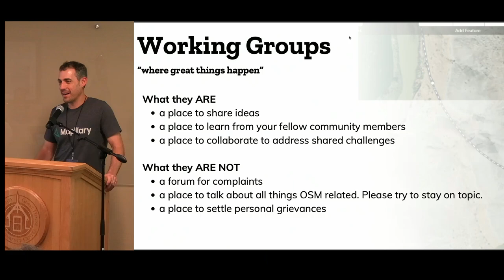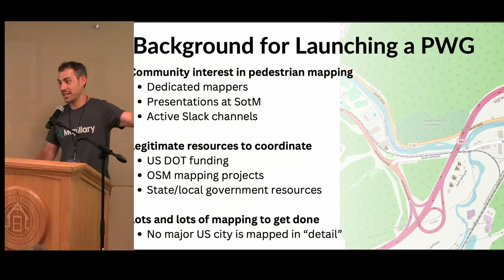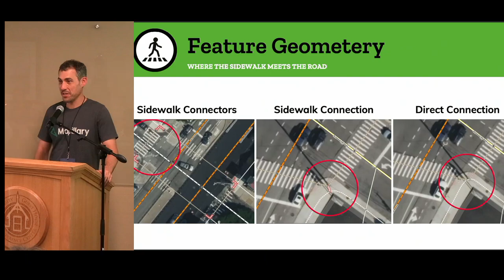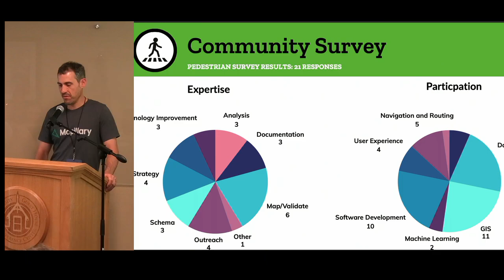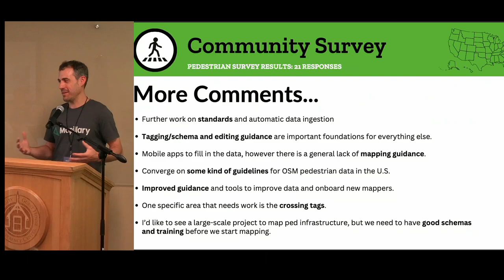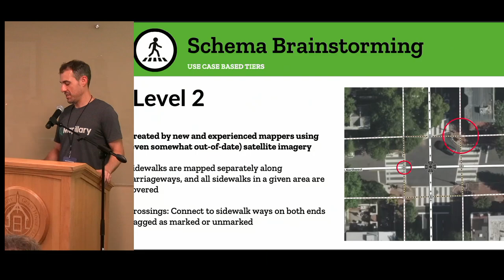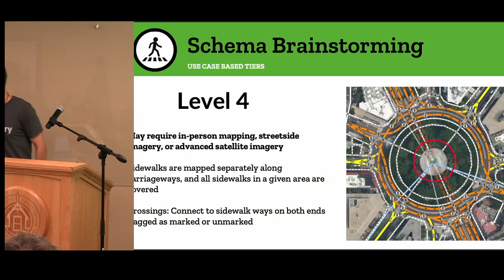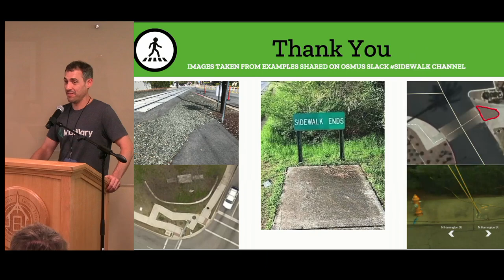Update: Pedestrian Working Group – Chad Blevins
In March of this year OSM US launched the Pedestrian Working Group to create a space for individual mappers, academic institutions, private companies and government agencies to discuss pedestrian needs, challenges, current projects, guidance, and ideas for improving data consistency and tooling. Come learn about what the group has accomplished over the first few months and future plans improving pedestrian data throughout the world.